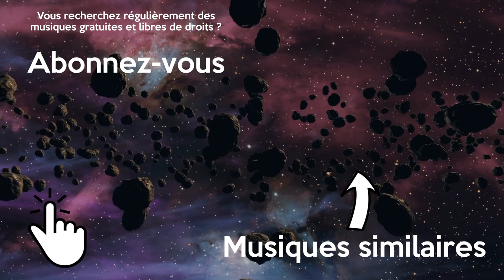Musique Libre de Droits Dynamique qui Bouge Gratuite Action Sport Electro | Thomas Gresen - Focus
Musique dynamique qui bouge libre de droits et gratuite electro pour vos montages vidéo de sport et d'action. Cette musique electro dynamique sans droit d'auteur est parfaite pour une vidéo de sport d'action.